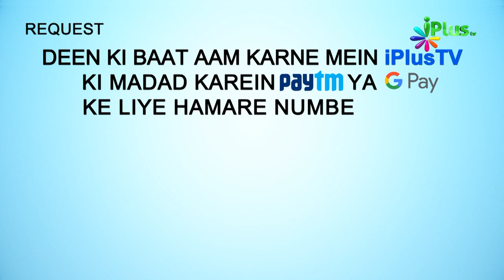Tafseer Surah Al Ankabut Hindi Urdu | Surah Al Ankaboot Ka Paigam Ep 07 | Shaikh Ansar Zubair